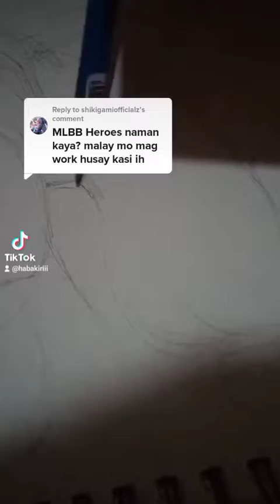KAGURA MOBILE LEGENDS DRAWING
I JUST DRAW KAGURA USING GRAPHITE HB & 6B ON A4 VELLUM BOARD

MUSIC IS NOT MINE :
KING RECORD CO., LTD., Kakao Entertainment
On behalf of: King Record Co.,Ltd.